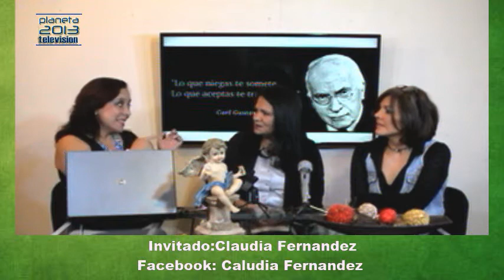Viviendo en Libertad con Edith Reyes y Tete Mary (Claudia Fernandez)- 16 Nov 2017